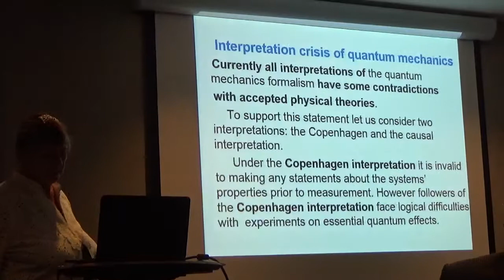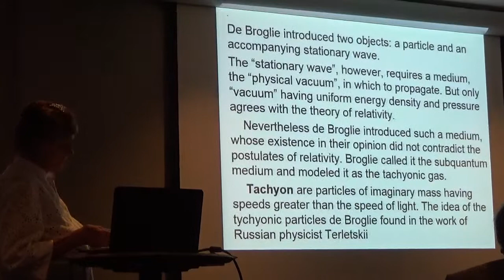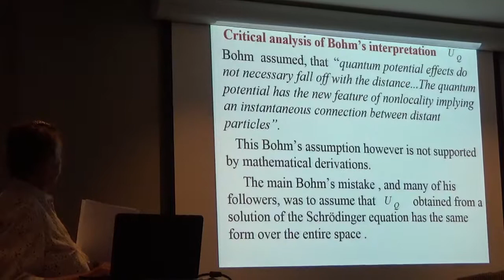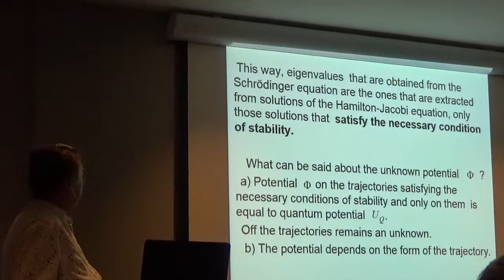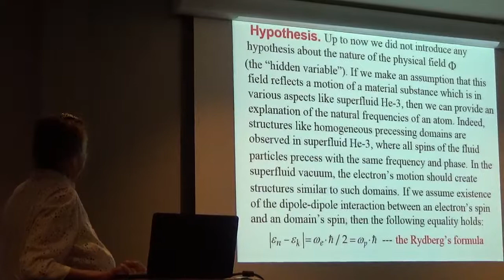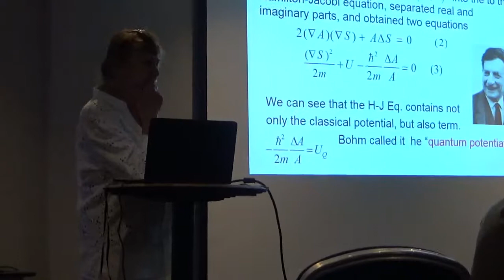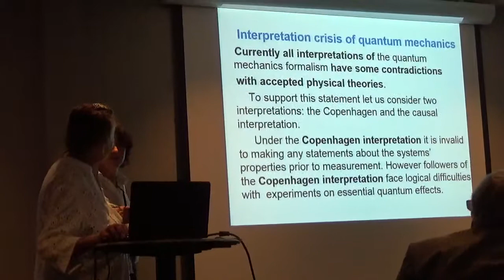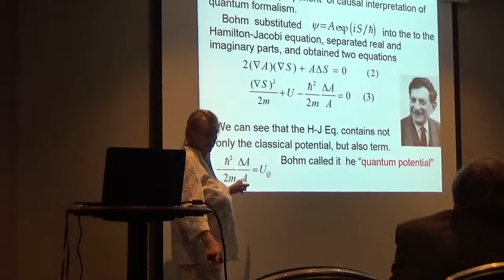Causal Interpretation of Quantum Mechanics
NINA SOTINA - Causal Interpretation of Quantum Mechanics: The Schrödinger Equation as
  a Condition of Stability   Vigier conference 6 Aug 2018